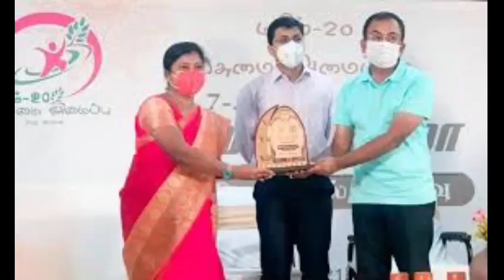35 வயதிலேயே விதவையான இந்த பெண் செய்த காரியத்தை பார்த்த அனைவரும் அதிர்ச்சி | ninaivugal